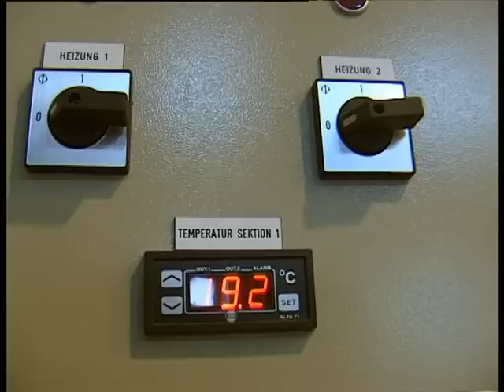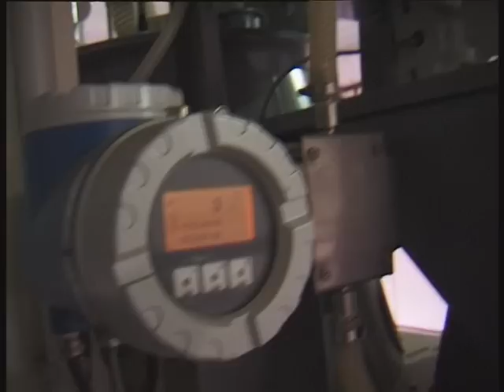PETKUS Grass LIne -Trawi Sibiry,Russia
Grass line Petkus